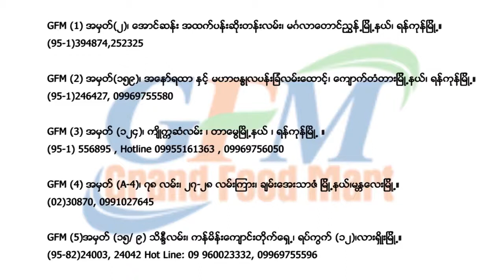Steamboat Figo (Ep 1 )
အရသာရွိတဲ့ စြပ္ျပဳတ္ေလးကို
အခ်ိန္တိုတိုအတြင္းမွာ ဘယ္လိုျပင္ဆင္ၾကမလဲ ?

နာမည္ေက်ာ္စားဖိုမႈးႀကီး ဦးဆန္နီရဲ႕
ျပင္ဆင္ပံုေတြကိုသိရဖို႔အတြက္
ဒီ Video File ေလးကို ဖြင့္ၾကည့္လိုက္ပါအံုး။

ဒီ Video ထဲမွာအသံုးျပဳထားတဲ့ Figo အမွတ္တံဆိပ္
Steamboat Choice ကိုေတာ့ Grand Twin Brothers - Cold Chain Food Supply မွာ ၀ယ္ယူရရွိႏိုင္ပါတယ္။

ေနာင္လာမယ့္ EasyToCook အစီအစဥ္ေတြမွာလည္း အိမ္မွာလြယ္လြယ္ကူကူခ်က္ျပဳတ္စားေသာက္လို႔ရတဲ့
ဟင္းခ်က္နည္းေတြကိုတင္ဆက္ေပးသြားမွာျဖစ္လို႔